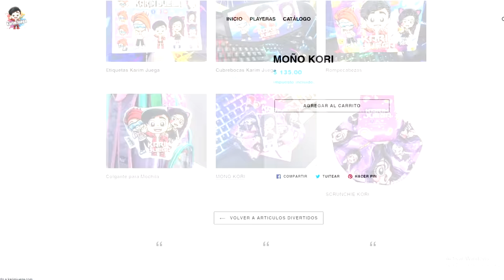SI TOCAS EL BOTON PIERDES | Kori Roblox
SI TOCAS EL BOTON PIERDES | NO TOQUES EL BOTON | Kori Roblox

▶ Utiliza el codigo KORI en la tienda de Robux